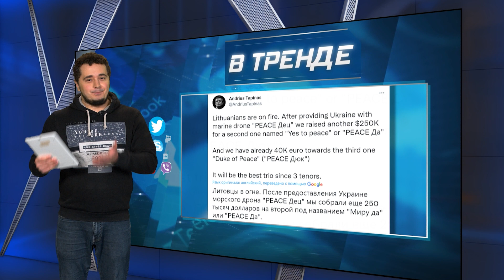Литовцы собрали на "Peace Дец" для российских кораблей | В ТРЕНДЕ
Вот предупреждали же Литовцы русские корабли - к вам грядет, извините, "Peace Дец". Причем буквально! Так наши давние друзья креативно назвали морской беспилотник-камикадзе, на который собрали 250 тысяч долларов. Детальнее о новом дроне для Украины, в сюжете.